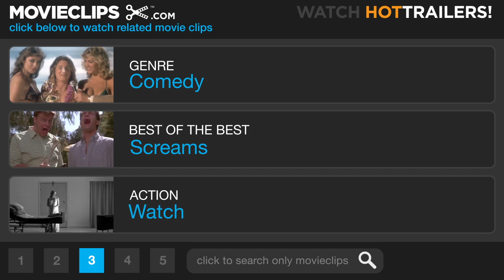Opportunity Knocks (2/10) Movie CLIP - Eddie and the Remote (1990) HD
CLIP DESCRIPTION:
After breaking and entering a posh home, Eddie (Dana Carvey) discovers that most of the appliances can be controlled with a single remote.

FILM DESCRIPTION:
Saturday Night Live star Dana Carvey had his first leading role on the big screen in this comedy. Eddie (Carvey) and Lou (Todd Graff) are a pair of small-time con artists deep in debt to Pinkie (Mike Bacarella), a loan shark. During a lean period, Eddie and Lou resort to breaking and entering to make some money, but as they're clearing out a house, they overhear the answering machine announce that the owner is away on business for a few weeks -- and the housesitter won't be able to stop by. Eddie and Lou settle in and enjoy their good fortune, which just gets better when Milt (Robert Loggia) pays a visit. Milt assumes that Eddie is the housesitter, who is a close friend of his son. Eddie is soon introduced to Milt's beautiful daughter, Annie (Julia Campbell), and Milt decides that Eddie is executive material at his successful manufacturing firm. Soon Eddie starts to wonder if he should go on lying to the people he's come to like -- and there's the little matter of the 60,000 dollars that Eddie and Lou swiped from Pinkie's car. Opportunity Knocks also features Milo O'Shea and James Tolkan.

CREDITS:
TM & © Universal (1990)
Cast: Dana Carvey
Director: Donald Petrie
Producers: Mark Gordon, Brad Grey, Raymond Hartwick, Christopher Meledandri, Terry Spazek
Screenwriters: Mitchel Katlin, Nat Bernstein